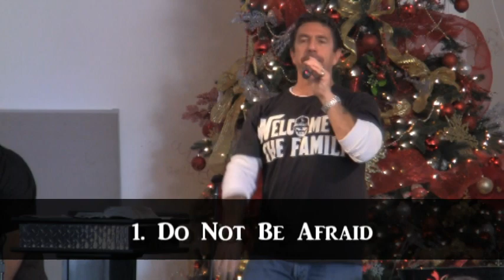Christmas Gift Giveaway 2012 - Big House Inc.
Every boy and girl in attendance at Big House Inc. received a Christmas gift. But, more importantly, they came upon the Word of God.